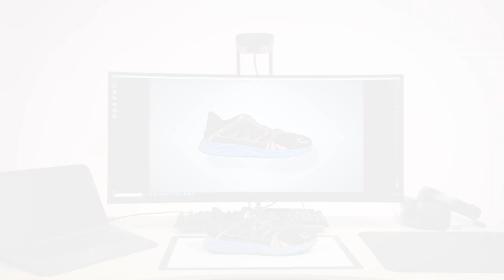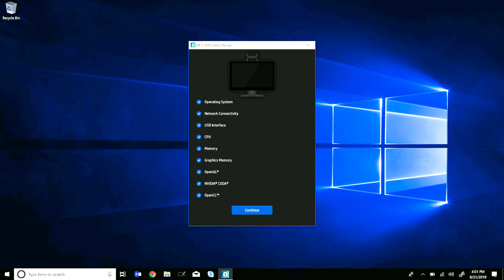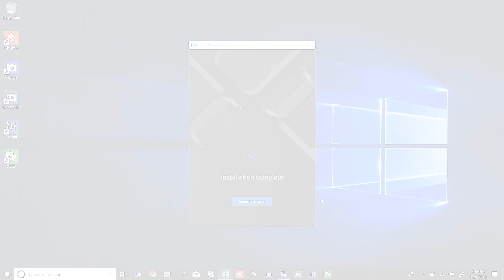HP Z 3D Camera Install | HP Sprout | HP Support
Learn how to install HP Z 3D Camera.